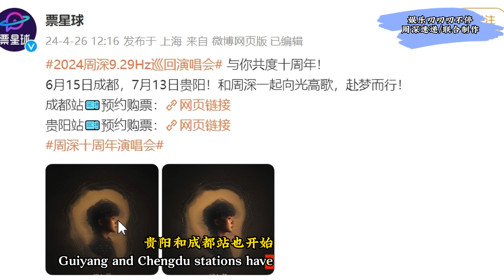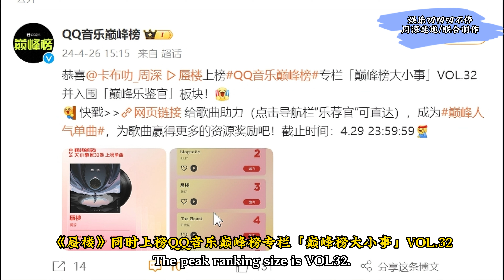周深演唱会再宣三城开票Charlie ZhouShen週深演唱會再宣三城開票！周深